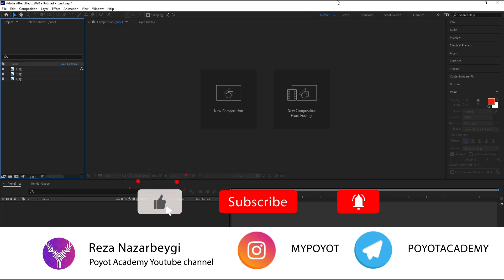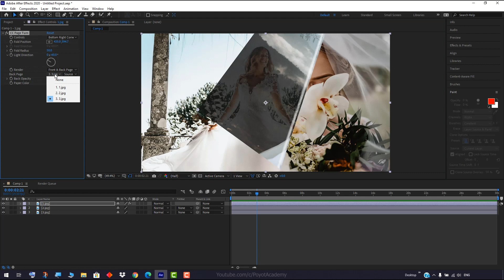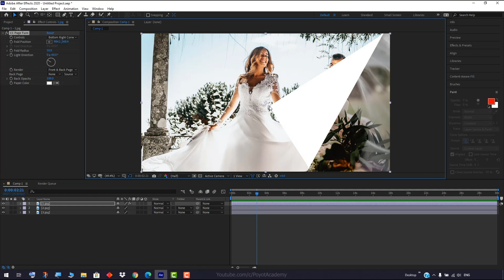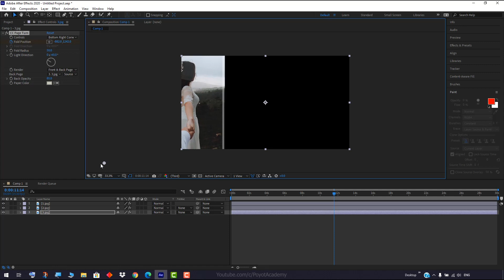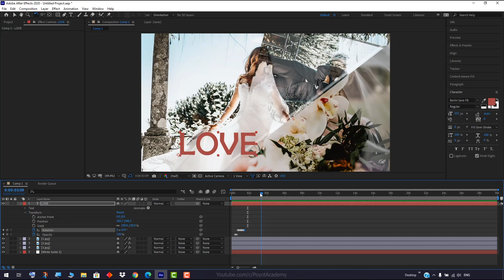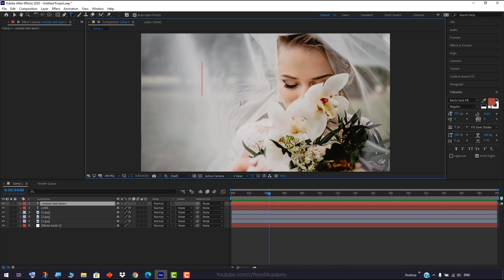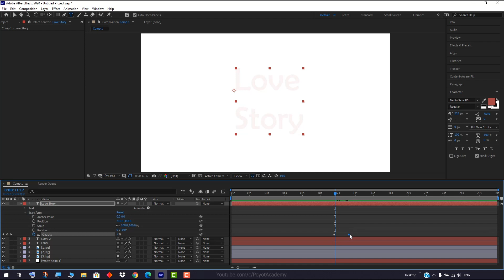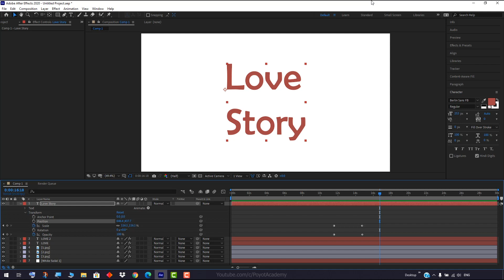تمرین افتر افکت - پروژه آلبوم عروسی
این ویدیو افتر افکت در ارتباط با تمرین بخش افکت ها هستش، تو این ویدیو که پروژه آلبوم عروسی به روش ساده است یاد میگیرید که کی فریم ها و افکت ها چطور میتونن در جذابیت کار افتر افکت به شما کمک کنند
اینجوری و البته با خلاقیت فردی خودتون میتونید یک آلبوم عروسی در افتر افکت به وجود بیارید